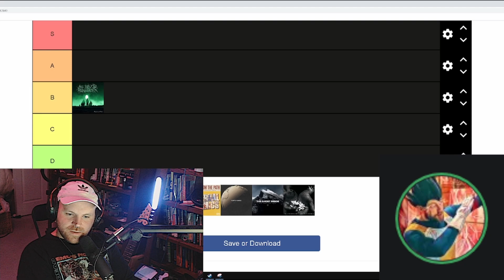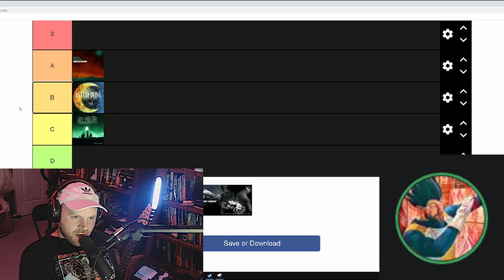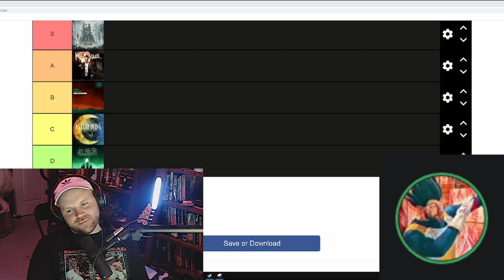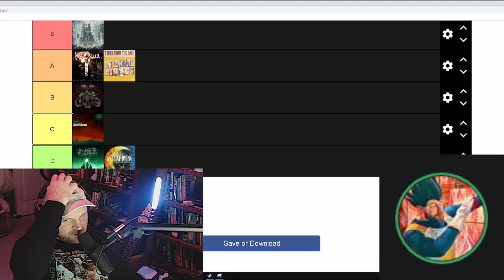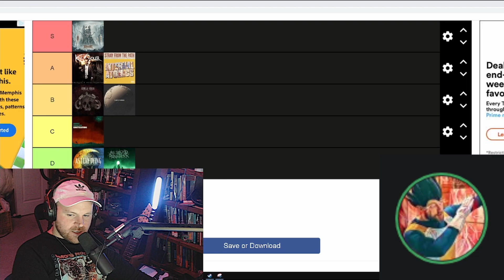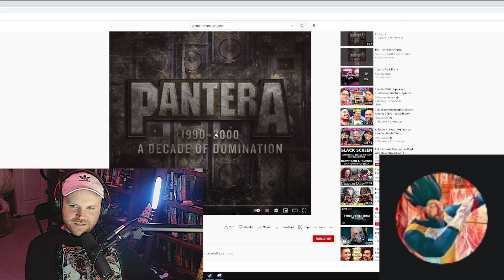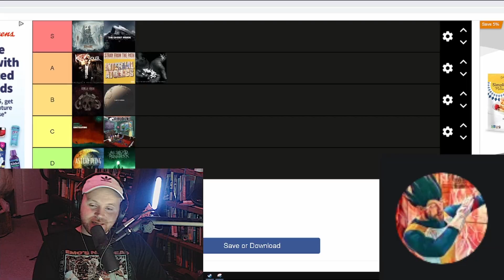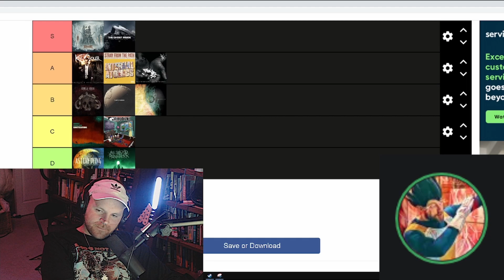Carnivorous Fret Skippers EP 2: Guitar Tone Tier List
Who got the best use out of their 5150/Tubescreamer combo? Let's chat about it

I keep telling Steve to tell me what links he wants in the descriptions of these and he hasn't given me a straight answer yet, so if you see this, be sure to leave a comment saying something like "Steve is the best!"